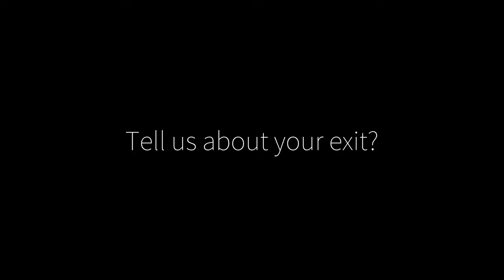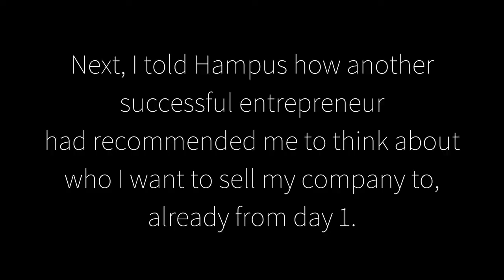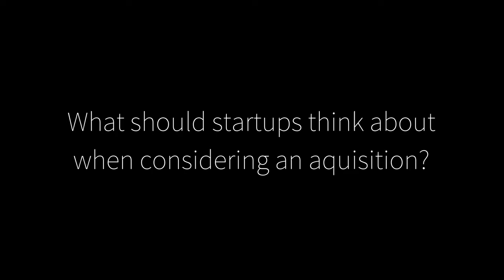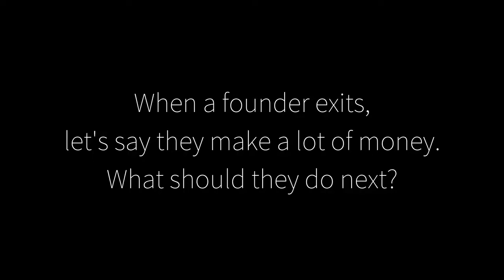Hampus Jakobsson How To Make An Exit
In this episode you learn everything you need to know about making an exit!

⏺ Facebook : Malmö Startups, Lund Startups and Helsingborg Startups

Interview : Hampus Jakobsson, Venture Partner at Blue Yard Capital